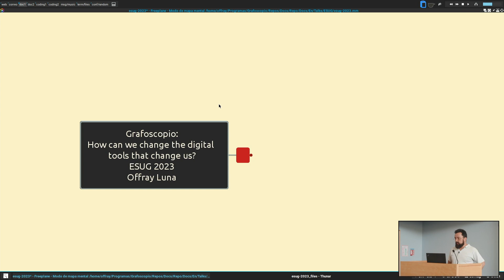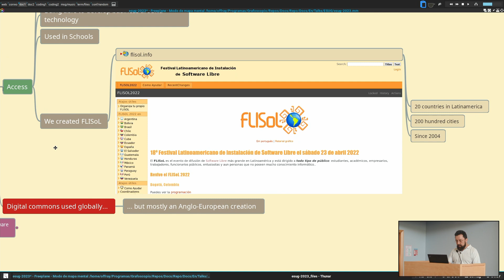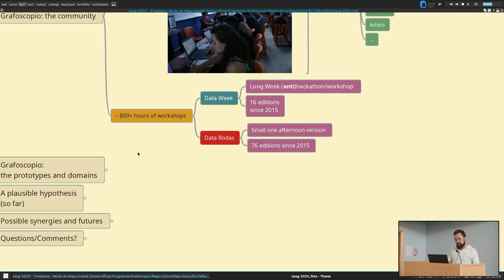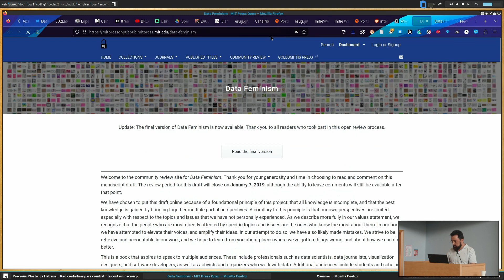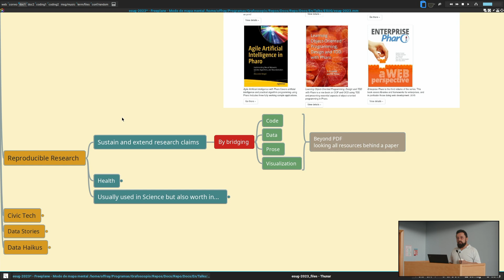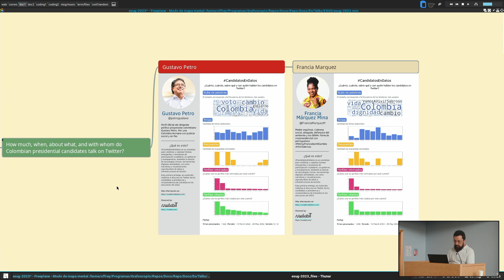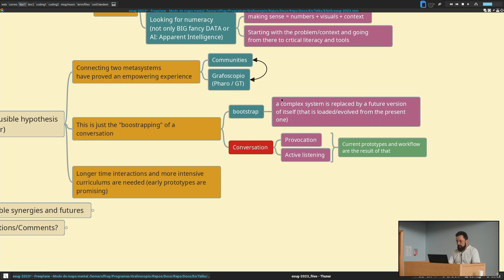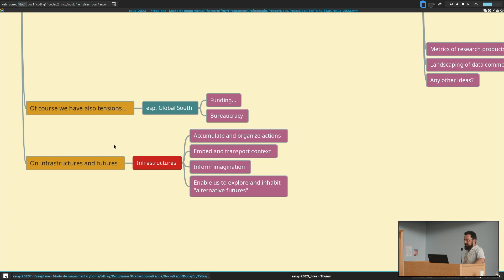Grafoscopio, Civic Tech and How We Change the Tools That Change Us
Talk from ESUG 2013